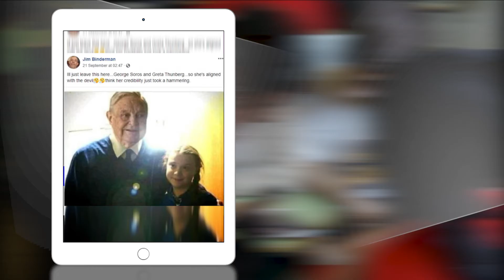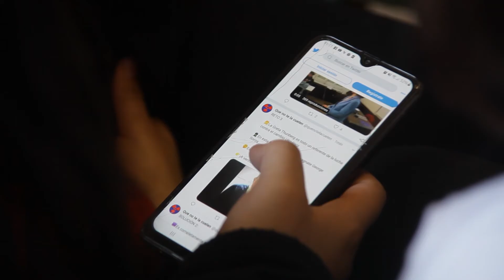Verificando... una foto de Greta Thunberg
¿Puede ser que Greta Thunberg, la joven activista contra el cambio climático, colabore con el multimillonario George Soros? ¿Es una foto real o ha sido manipulada? ¿Cómo lo comprobamos? Un grupo de alumnos y alumnas de nuestros cursos resuelven el reto.